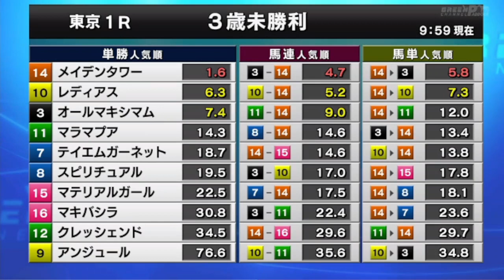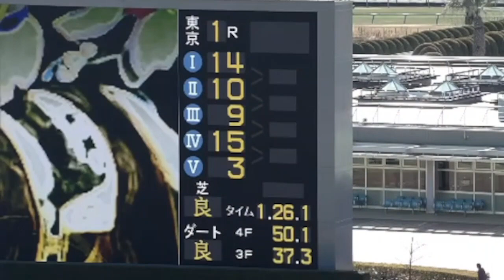2023/01/28【パドック返し馬つき】東京１R ３歳未勝利戦 ☆メイデンタワー ドレフォン